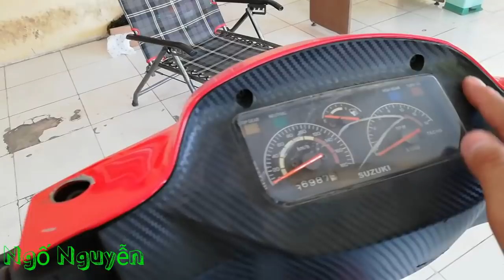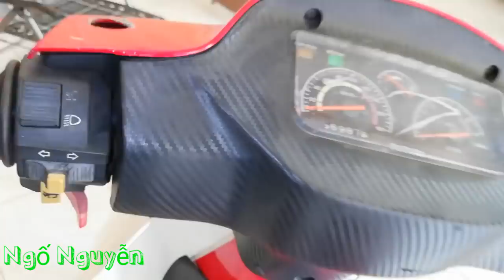Bán xipo 120 đời1998 bao sang tên- RGV120-Liên hệ 0977736952 hoặc 0936785652 gặp Anh Tâm |Ngố Nguyễn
Mọi người thắc mắc hãy cmt mình sẽ đọc và trả lời
Kết nối với mình nhé 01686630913 zalo